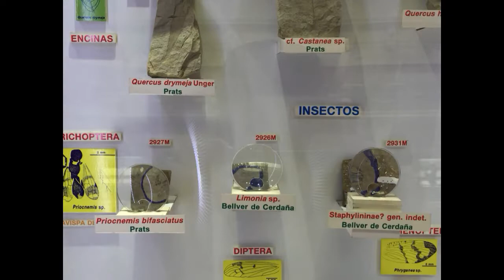Museo Geominero Madrid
Blog backup